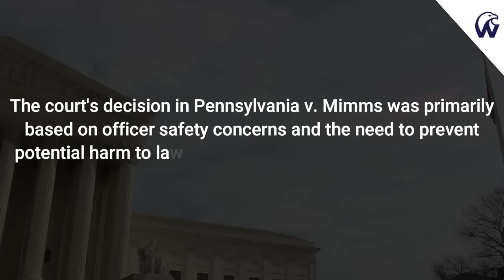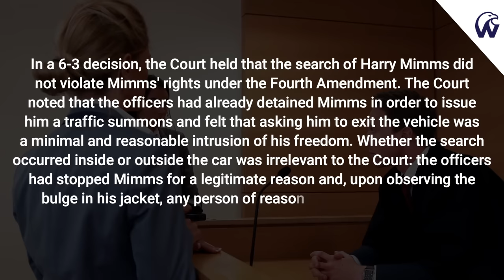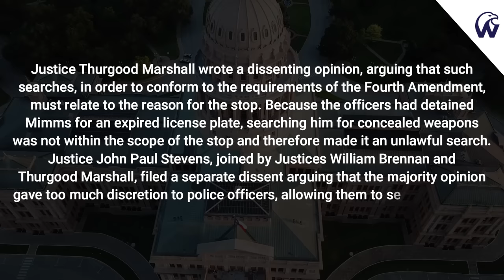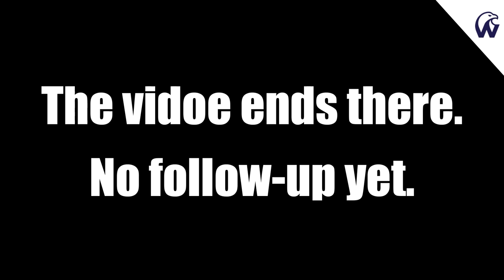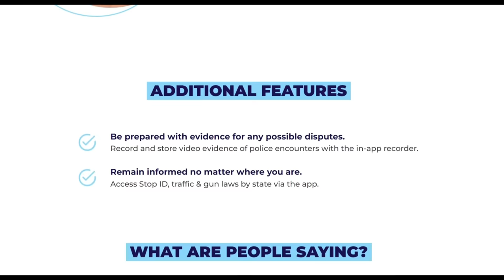Cop Uses Case Law Wrong | Passenger Doesn't Comply | ID Refusal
Cops always use the caselaw Pennsylvania v Mimms as justification to order drivers and passengers from their vehicles. Most cops do not truly understand this caselaw and use it the wrong way. It's up to you as a citizen to know and stand up for your rights and not allow police to step on them. Always record the police.